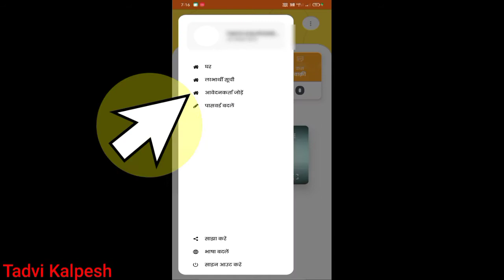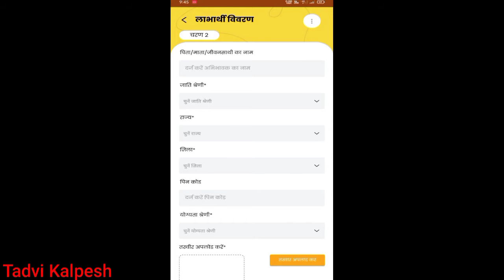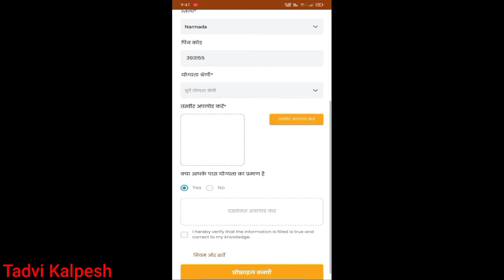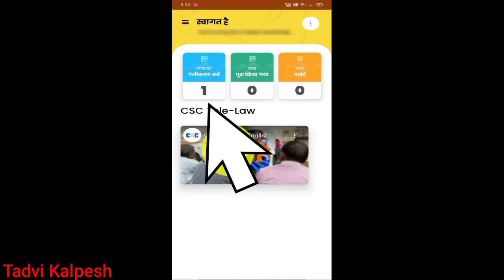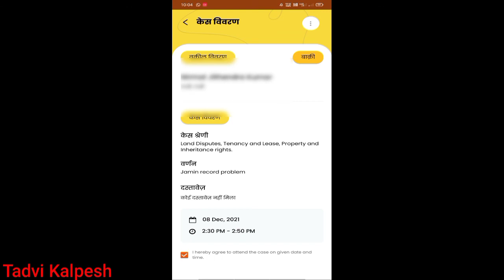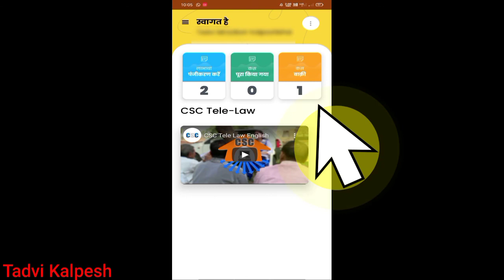Tele Law app case Registere kaise kare | टेली लो ऐप में केस रजिस्टर कैसे करें।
New TELE Law app case Registere kaise kare | टेली लो ऐप में केस रजिस्टर कैसे करें।

 tele low app vle Registration kaise kare